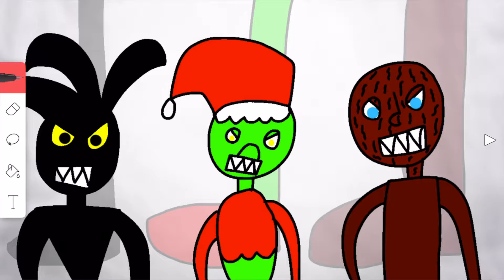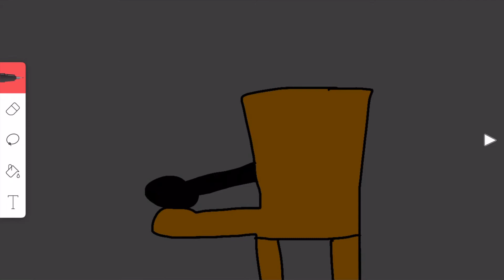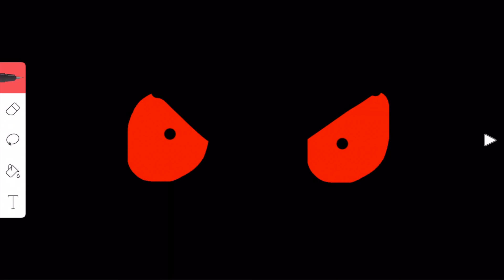Attack of The Fakers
John and the gang fight the robot version's of them selves, will they win?